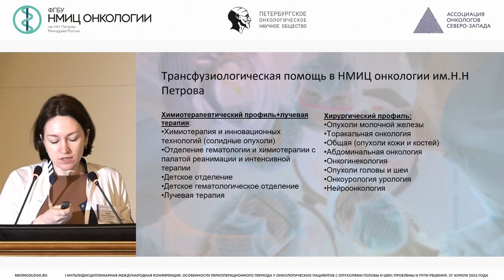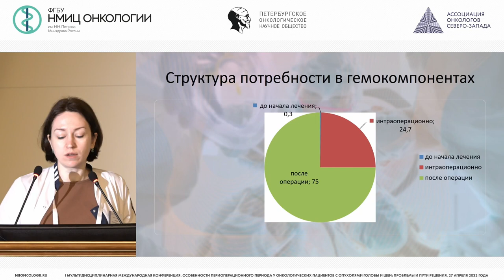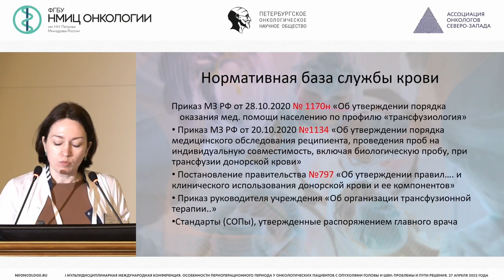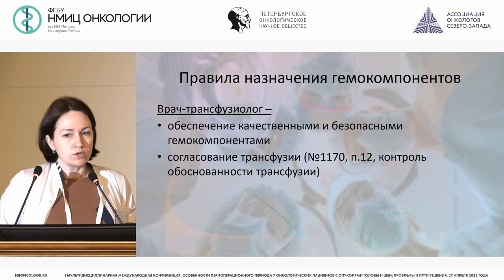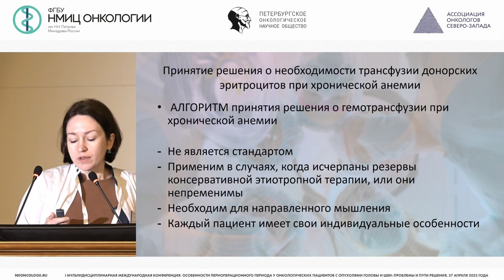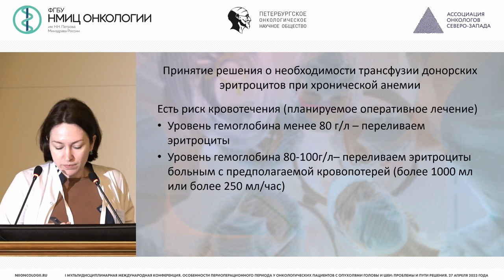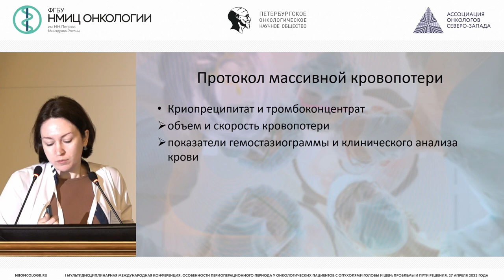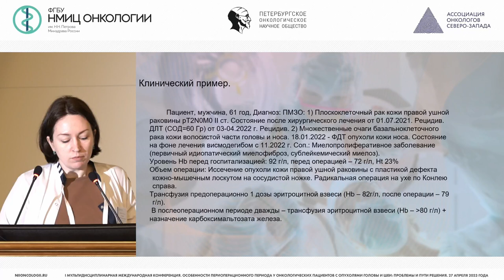Периоперационная анемия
Мацнева Мария Александровна – заведующий отделением - врач-трансфузиолог отделения переливания крови НМИЦ онкологии им. Н.Н. Петрова, г. Санкт-Петербург